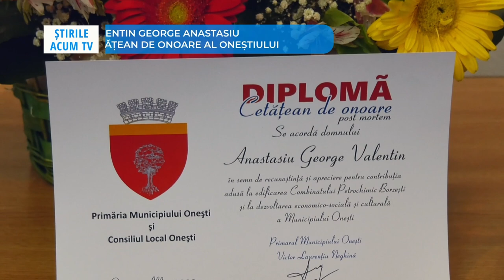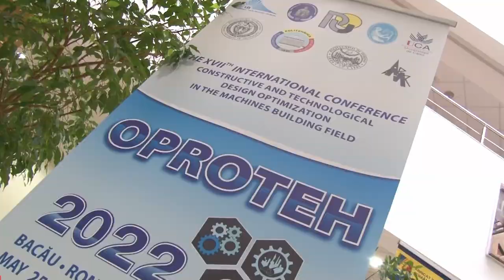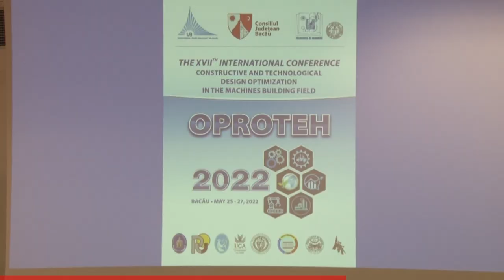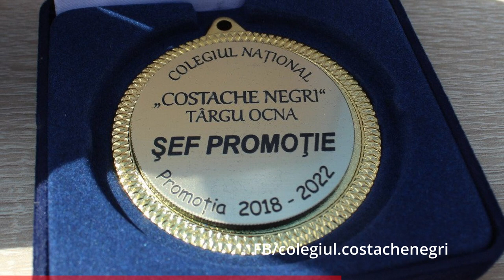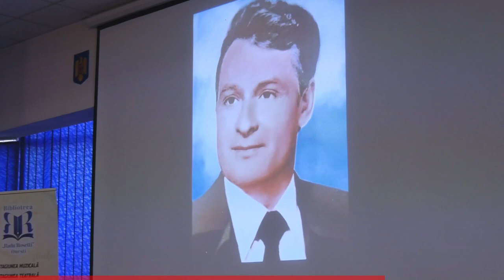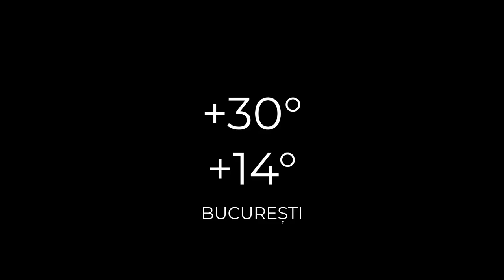ȘTIRILE ACUM TV | 28-29.05.2022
Iată care sunt cele mai importante titluri ale ediției:

- Marsul absolventilor la Onesti 2022
- Parada absolvenților Tg Ocna 2022
- Acordarea distincției post-mortem de cetățean de onoare al municipiului Onești, domnului ing. Valentin George Anastasiu